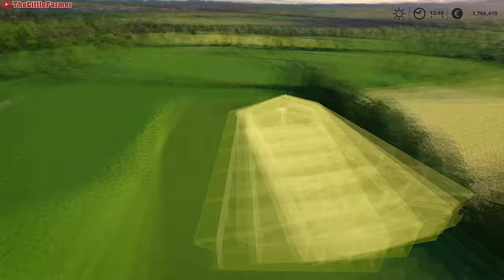Greenwich Valley🔹Ep. 76 - 80🔹TWO HOURS of FARMING & MUSIC🔹Farming Simulator 19